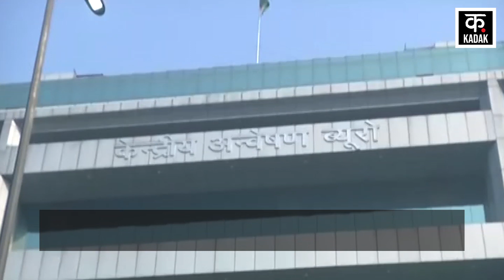Delhi Liquar Policy: शराब घोटाले में Manish Sisodia पर लटकी गिरफ्तारी की तलवार | CBI | Delhi News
CBI's interrogation of Deputy CM Manish Sisodia on Delhi's liquor policy is going on. Aam Aadmi Party again expressed apprehension of Manish Sisodia's arrest. Sisodia took his mother's blessings before leaving for questioning. Sisodia spent some time at Bapu's samadhi at Rajghat before the CBI office. Sisodia said from Rajghat - The allegations against me are false, I am not afraid of going to jail.

दिल्ली की शराब नीति पर डिप्टी सीएम मनीष सिसोदिया से CBI की पूछताछ जारी है. आम आदमी पार्टी ने मनीष सिसोदिया की गिरफ्तारी की फिर से आशंका जताई. पूछताछ के लिए निकलने से पहले सिसोदिया ने अपनी मां का आशीर्वाद लिया. सिसोदिया ने CBI दफ्तर से पहले राजघाट में बापू की समाधि पर कुछ समय बिताया. राजघाट से सिसोदिया ने कहा- मेरे ऊपर लगे आरोप झूठे, मैं जेल जाने से नहीं डरता.